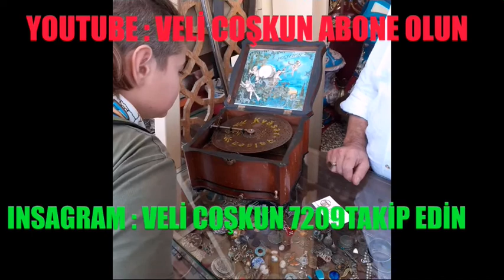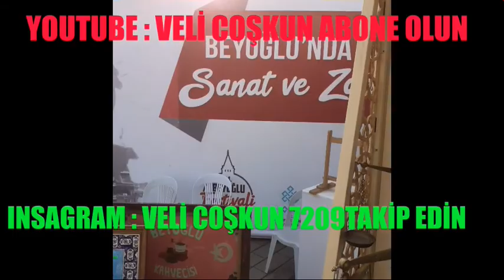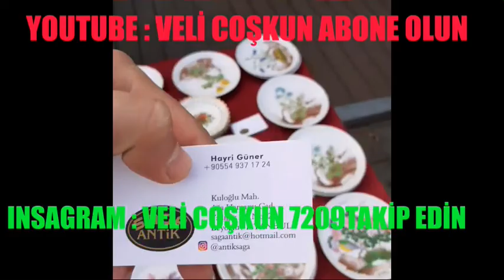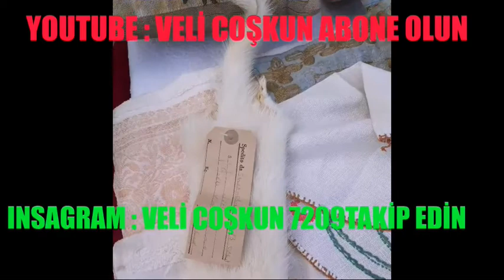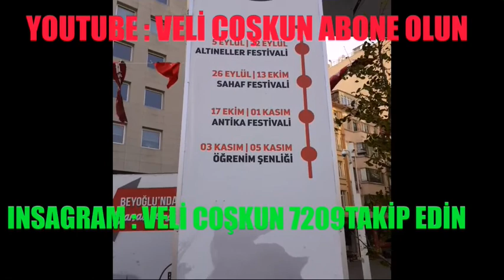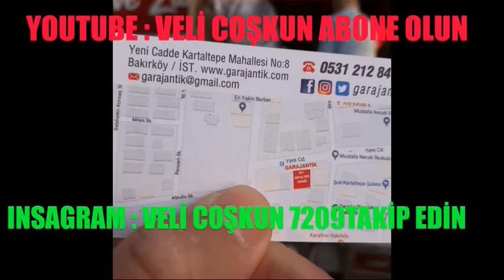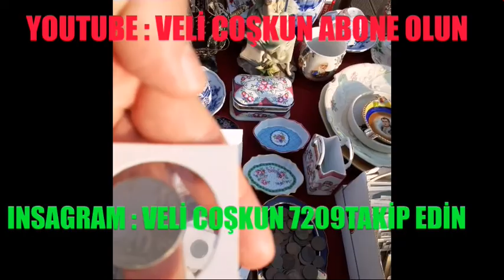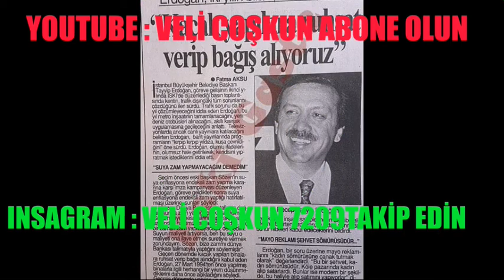BEYOĞLU 'DA ANTİKA FESTİVALİ